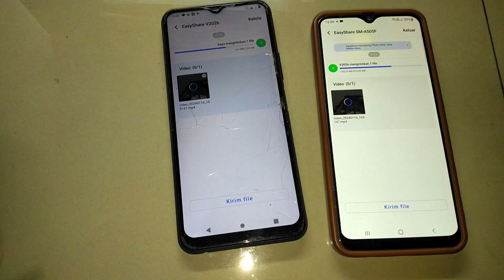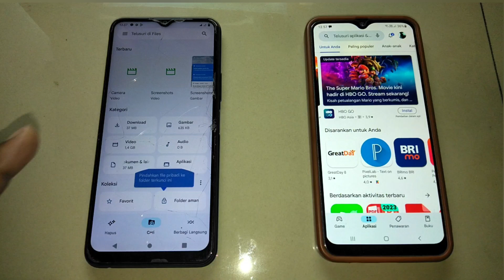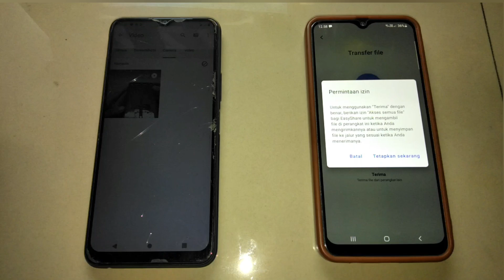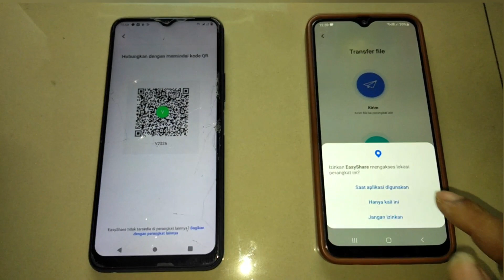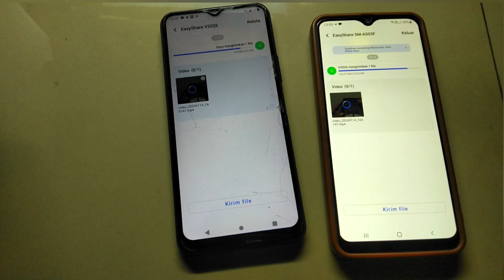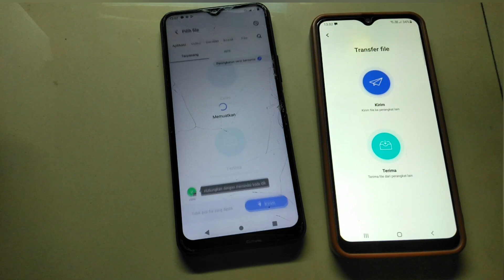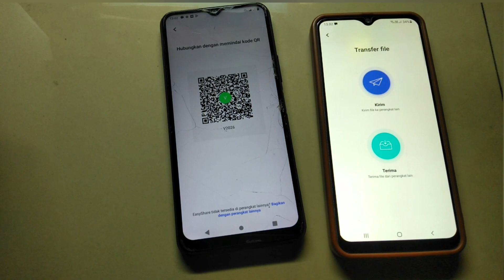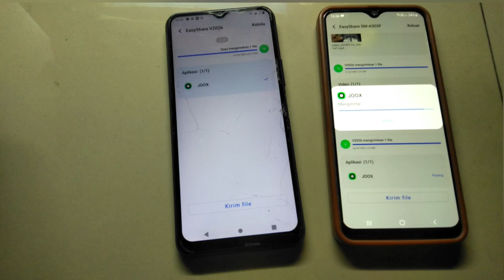Cara Mengirim File Dari HP ke HP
Tutorial cara mengirim file dari hp ke hp dengan cepat tanpa ribet. Belajar dari pengalaman yang akhirnya bisa kami share di sini.